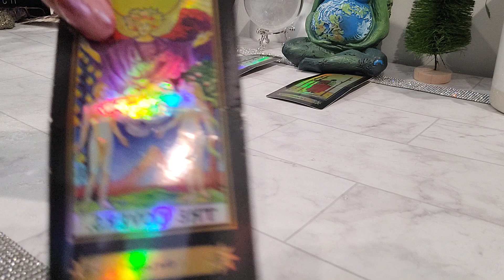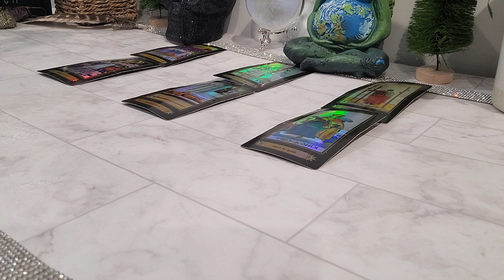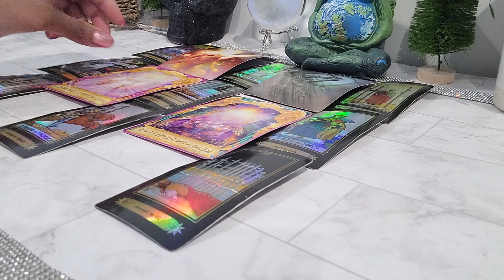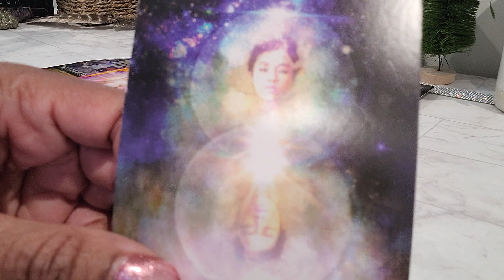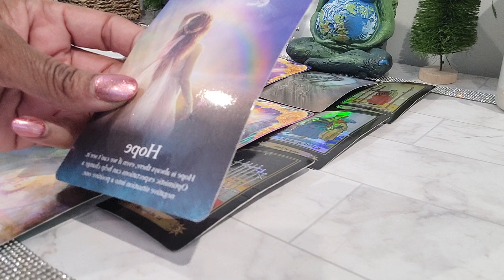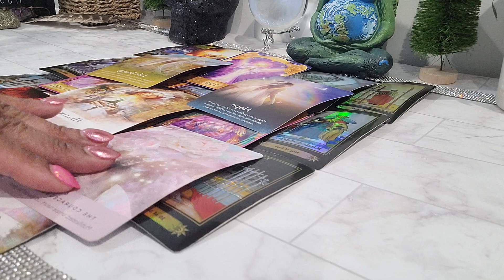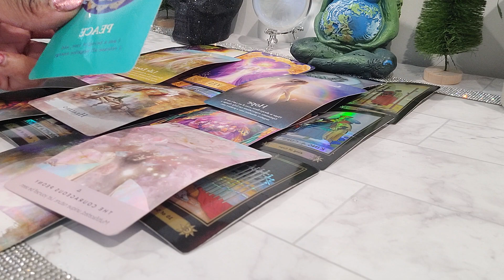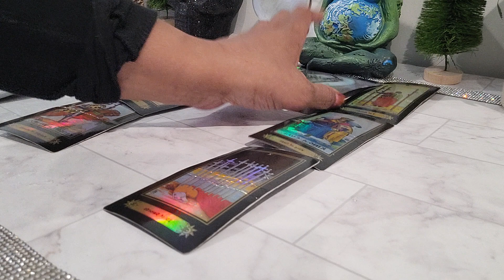PISCES ♓️ A MATCH MADE IN H*LL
Currently, I am not doing personal readings or answering questions.

TAROT AND ORACLE CARDS THAT I USE IN MY READINGS ARE BELOW 👇🏼

🔮Angel Answers by Randleigh Valentine
🔮Lovers Oracle by Blue Angel
🔮Spellcasting Oracle cards by Flavia Kate Peters
🔮Oracle of the Fairies by Karen Kay
🔮The Halloween Oracle by Stacy Demarco
🔮The Rebel Deck Oracle by unknown
🪄The Neo Rider Tarot Collection
🪄Everyday Tarot by Bright Esselmont
🪄Angel Wisdom Tarot by Randleigh Valentine
🪄Super Natrual Join The Hunt Tarot by Minerva Siegel
🪄Cat Tarot Julia Smillie and Megan Lynn Kott
🪄Hanson-Roberts Tarot Deck
🪄The Night Before Christmas Tarot by Minerva Siegel and Abigail Larson
🧿The Souls Journey Lesson Cards by James Van Praagh
🧿Crystal Healing Cards Chakra and Universe published by Golden Age